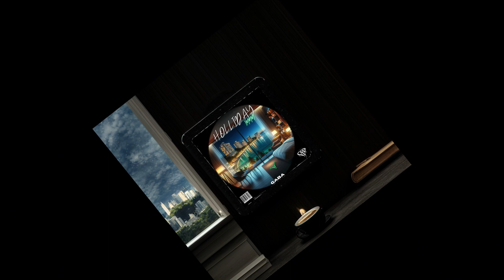Gaba - Holliday Innn (Audio Oficial)